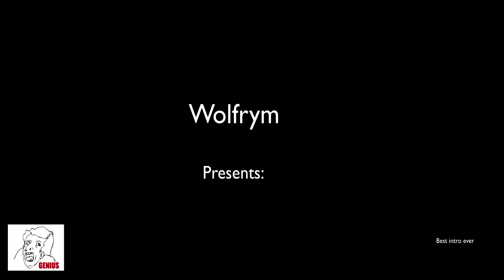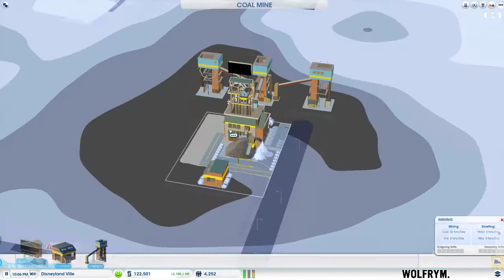[D/W] - Simcity #5 - The Guest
content from us!

Thanks to Monstercat for the music!